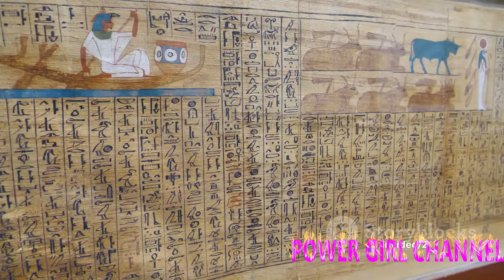Top 10 ancient civilizations ‼️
Version 1: In this captivating YouTube video, we delve into the fascinating world of ancient civilizations. Join us as we explore the top 10 ancient civilizations that have left an indelible mark on human history. From the mighty Egyptians and the enigmatic Mayans to the advanced Greeks and the powerful Romans, we uncover the secrets, achievements, and legacies of these remarkable societies. Discover the architectural wonders, cultural achievements, and technological advancements that defined these ancient civilizations. Prepare to be amazed by the rich tapestry of human history as we unveil the top 10 ancient civilizations that shaped our world.

Version 2: Embark on a mesmerizing journey through time with our YouTube video on the top 10 ancient civilizations. Uncover the mysteries of the past as we explore the rise and fall of these remarkable societies. From the mystical Inca Empire to the awe-inspiring Babylonians, we delve into the achievements, customs, and cultural marvels that defined these ancient civilizations. Witness the grandeur of their architectural wonders, decipher the secrets of their written languages, and learn about their unique contributions to art, science, and philosophy. Join us as we unravel the captivating stories of the top 10 ancient civilizations that continue to intrigue and inspire us today.

Version 3: Prepare to be transported back in time as we present to you our YouTube video on the top 10 ancient civilizations. Delve into the annals of history and witness the rise and fall of these extraordinary societies that flourished centuries ago. From the mystical Indus Valley Civilization to the awe-inspiring Aztecs, we unravel the mysteries surrounding their origins, customs, and achievements. Marvel at the architectural wonders they left behind, decipher the enigmatic hieroglyphics, and learn about their cultural and technological advancements. Join us on this captivating journey as we explore the top 10 ancient civilizations that continue to captivate our imagination and shape our understanding of the past.
2) Add my channel to your featured channel box "AwesomeEats"
3) Embed this video on a blog

Hallo guys,  We will upload video about everything.
29.
30.

Recently uploaded
New to you
History